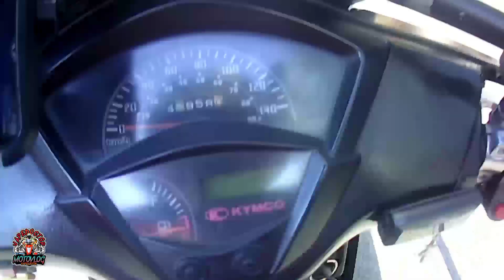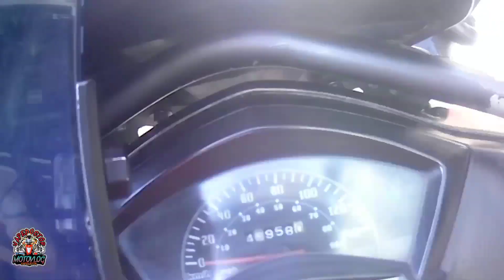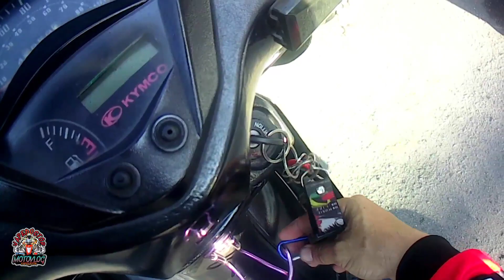Lalamog Buhay Delivery Rider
Lalamove Rider